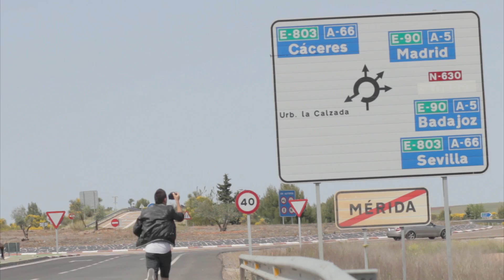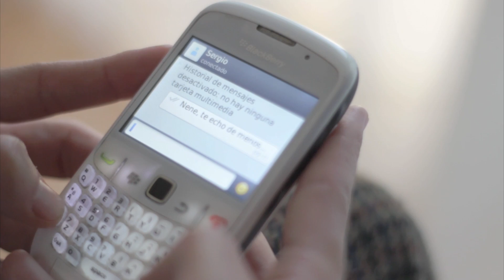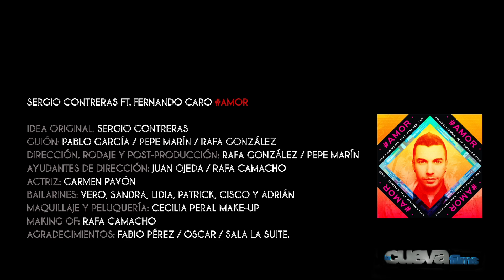Sergio Contreras - Amor (feat. Fernando Caro) making of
Making of del último videoclip de Sergio Contreras Amor, con escenas inéditas y mucho mas!!
Para realizar este trabajo nos recorrimos media España, empezando por la ciudad natal de Sergio (Huelva) pasando por Sevilla, Mérida, la increible ciudad de Toledo que nos enamoró a todos y finalizando en la Gran Vía de Madrid. Jamas se nos borrará de la memoria ese viaje en coche por las carreteras españolas y la noche de rodaje en Toledo junto a nuestros amigos Fabio y Sergio Contreras.

Productora: Warner Music/Fods Records
Idea Original: Sergio Contreras
Guión: Pablo García / Pepe Marín / Rafa González
Dirección, Rodaje y Post-Producción: Rafa González / Pepe Marín
Ayudantes de dirección: Juan Ojeda / Rafa Camacho
Actriz: Carmen Pavón
Bailarines: Vero, Sandra, Lidia, Patrick, Cisco y Adrián
Maquillaje y Peluquería: Cecilia Peral make-up / Maria José Baena (Número4)
Agradecimientos: Fabio Pérez / Oscar y Sala La Suite
Making of: Rafa Camacho

lacuevafilms.es